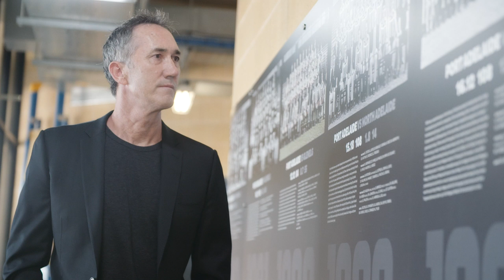Darren Cahill joins the board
As the Australian Open begins - master coach and former Australian Davis Cup player Darren Cahill chats about his decision to join Port Adelaide's Board.